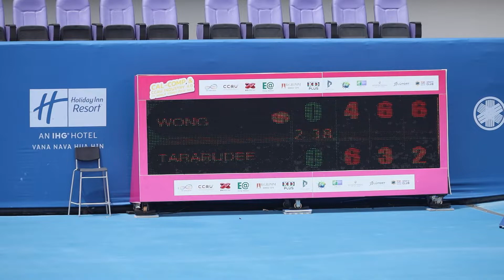CAL-COMP&CCAU INDUSTY 4.0ITFWTT 2022 II Hong Yi Cody WONG HKG VS Lanlana TARARUDEE THA 15 10 65